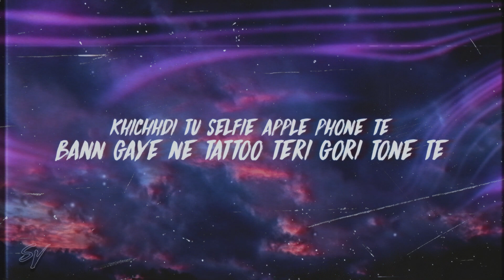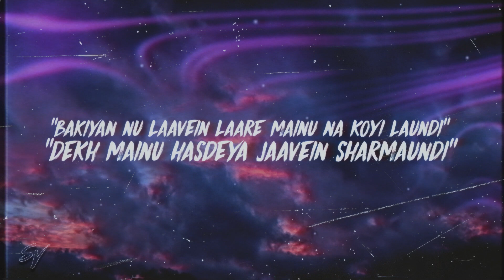9:45 - Prabh (Lyrics/English Meaning)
SONG CREDITS

Song - 9:45
Artist - Prabh Singh
Lyrics - Rooh Sandhu
Music Production - Jay Trak
Mixing Engineer - Jay Trak
Mastered Engineer - Jay Trak
Video - WAM
Special Thanks - Manvir Nahal

9:45 LYRICS
9.45 LYRICS
945 LYRICS
PRABH 9:45
PRABH 9.45
PRABH 945
9:45 PRABH LYRICS
9.45 PRABH LYRICS
945 PRABH LYRICS
9:45 PRABH ENGLISH MEANING
9.45 PRABH ENGLISH MEANING
945 PRABH ENGLISH MEANING
9:45 PRABH ENGLISH TRANSLATION
9.45 PRABH ENGLISH TRANSLATION
945 PRABH ENGLISH TRANSLATION
NAU PENTALI LYRICS
PAUNE DAS LYRICS

prabh #945 #9.45 #9:45